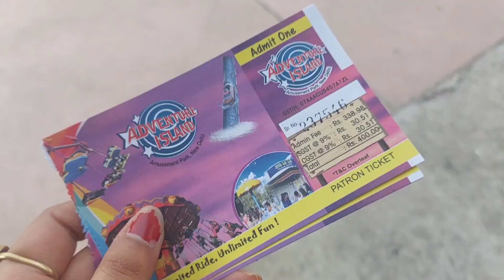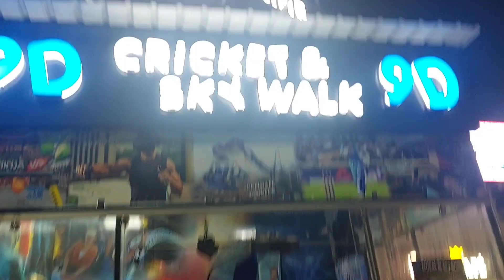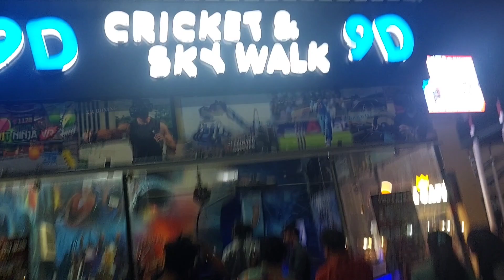AAL IZZ WEll🤙😅|Vlog 29